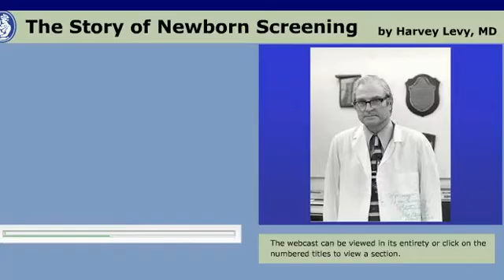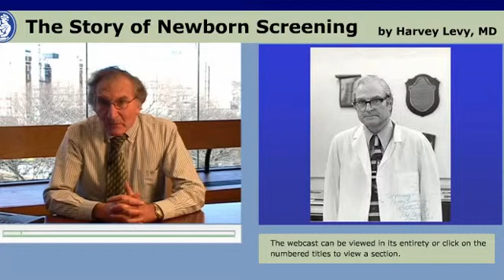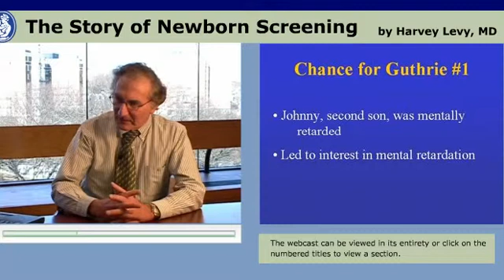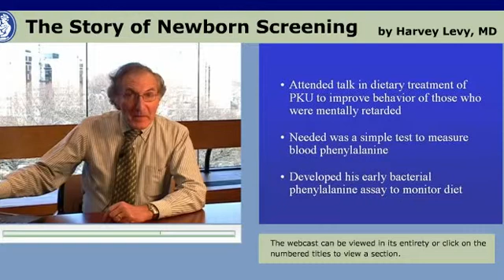History of Newborn Screening - 2 of 10 - Harvey Levy, MD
Part 2 - Dr. Robert Guthrie. Harvey Levy, MD, of the New England Consortium of Metabolic Programs based at Children's Hospital Boston, presents a history of newborn screening of metabolic disorders.